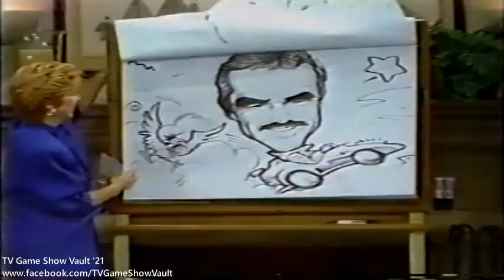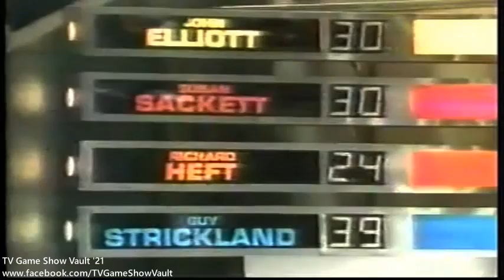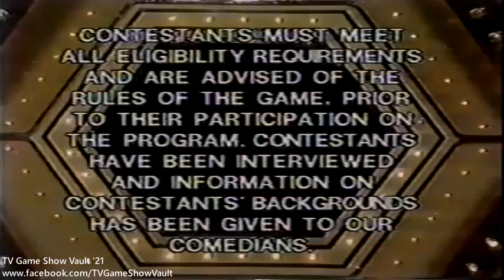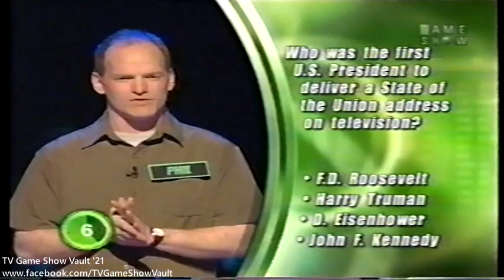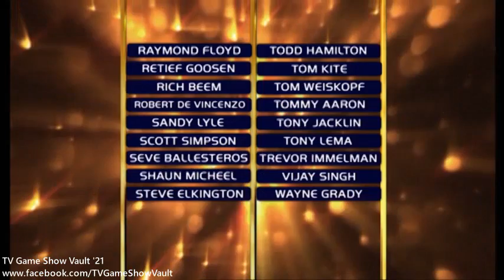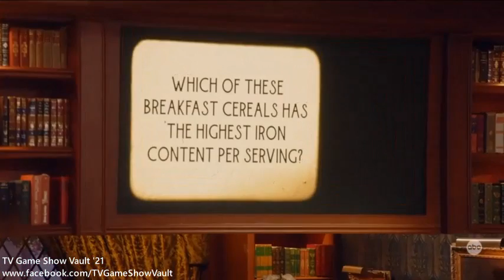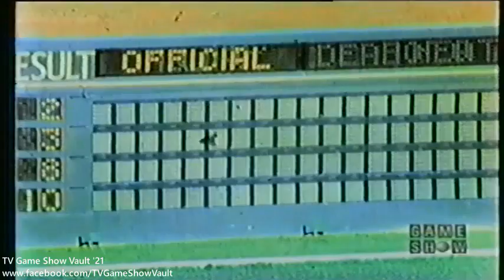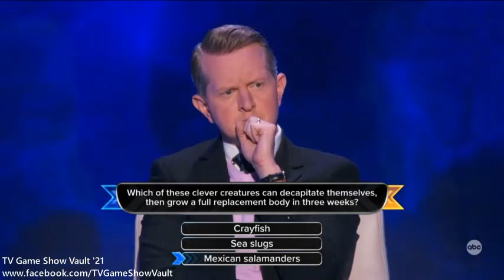TV Game Show Vault Thanksgiving Weekend Marathon - Block 4/6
Block #4!

1 The Liar's Club Bill Armstrong 1975
2 Win Lose Or Draw Vicki Lawrence 1987
3 The Krypton Factor Dick Clark 1981
4 Make Me Laugh Bobby Van 1979
5 Make Me Laugh Ken Ober 1997
6 To Tell the Truth Garry Moore 1971
7 Russian Roulette Mark L. Walberg 2002
8 The Money List Fred Roggin 2009
9  The Hustler Craig Ferguson 2021
10 Double Dare Alex Trebek 1976
11 I've Got a Secret Steve Allen 1972
12 The Chase Sara Haines 2020